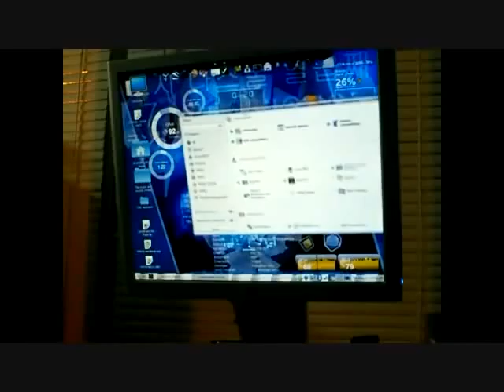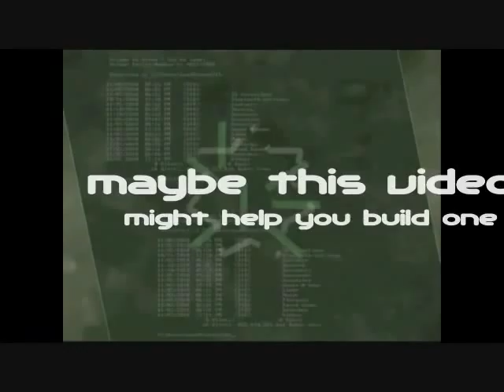Building My Linux Rig part 2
This is part two of the video where I put my Rig piece by piece with the parts I used to put it all together and became a tutorial later in the video. It Took more than two hours for me to fix and record everything I could  in real time.

-The Specs -

Processor: AMD Athlon 64 X2 3.2Ghz
Motherboard: ASUS M3A78
Videocard: Nivida Gforce 9400 GT 1GB
Ram: 4GB DDR2
HHD: 250GB 2.5"
Misc: Wireless G Wi-Fi adapter, Internet Modem, with a modded hard drive enclosure, a custom paint job on the side case and transparent window.

The OS I used in this video is LinuxMint10
you can get this and other versions at:

LandRiders7th - Tripper
LandRiders7th - Moving On
LandRiders7th - Metal Mind